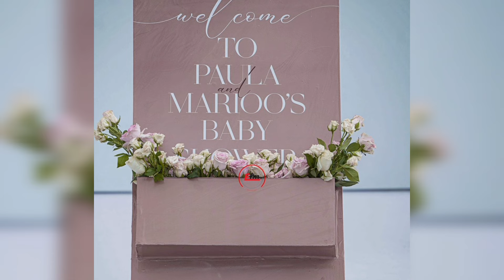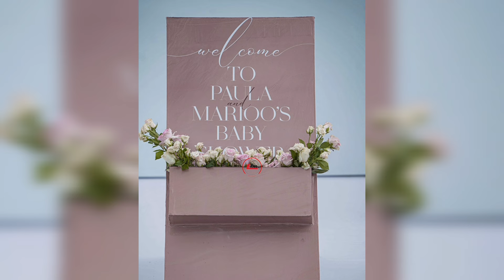BABY SHOWER YA PAULA NA MARIOO KINACHO ENDELEA MUDA HUU KAJALA MWANANGU ANA OLEWA LEO MJUKUU ANAKUJA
🔴LIVE BABY SHOWER YA PAULA MARIOO ATUMIA MAMILIONI MC GARA B ACHUKUA RATIBA TAZAMA KINACHO ENDELEA

PAULA AJIANDAA NA BABY SHOWER LEO MAANDALIZI YAKAMILIKA WERE HOUSE MASAKI MARIOO AMPA ZAWADI YA MAUA

🔴LIVE BABY SHOWER YA PAULA KINACHO ENDELEA MUDA HUU FAHYVANNY NA RAYVANNY WATUMIWA KADI ZA MWALIKO

PAULA AFUNDWA NA NDUGU ZAKE KABLA YA KUJIFUNGUA MARIOO ATANGAZA KUMFANYIA BABY SHOWER KESHO

PAULA AZIDI KUCHOKA SIKU ZA KUJIFUNGUA ZAKARIBIA TAZAMA AKIWA KITANDANI MARIOO AMPA MANENO MAZURI MUNGU ATAKUSAIDIA

PAULA AJIFUNGUA UKWELI HUU HAPA MTOTO WA KIUME SHEREHE YA 40 NYUMBANI KWA MARIOO CHINO ATHIBITISHA

PAULA AMJIBU RAYVANNY ASANTE KWA NYIMBO YAKO UNA FAMILIA NINA YANGU UTULIE MPENDE FAHYVANNY WAKO

PAULA AMJIBU RAYVANNY ASANTE KWA NYIMBO YAKO UNA FAMILIA YAKO NINA YANGU UTULIE MPENDE FAHYVANNY MAISHA MAPYA NIMEANZA

RAYVANNY HONGERA ATOA NYIMBO AMUIMBIA PAULA AMWAGA MACHOZI NDIO UNA MZALIA MARIOO NAWELETEA ZAWADI

Rayvanny - Hongera (Music Audio)
Rayvanny - Hongera (Music Video)

PAULA AJIANDAA KUJIFUNGUA ASHIKA TUMBO LAKE KAJALA AMTOA HOFU USIGOPE MUNGU YUPO PAMOJA NA WEWE MWANANGU

PAULA NA MARIOO KUFANYA TAMBIKO JUMA LOKOLE ATOBOA SIRI MAJANI AME FURAHI SANA AWAPA BARAKA

PAULA AFANYIWA BABY SHOWER ATUNZWA ZAWADI MANGE KIMAMBI AMTUMIA VITU VYA MTOTO MARIOO AFANYA HILI

KINACHO ENDELEA NYUMBANI KWA PAULA NA MARIOO BABY SHOWER ATUNZWA ZAWADI MANGE KIMAMBI AMTUMIA VITU VYA MTOTO

PAULA KAJIFUNGUA SALAMA MUDA HUU MTOTO WA KIUME UKWELI WOTEE HUU HAPA SHEMEJI MTU ATOBOA SIRI HONGERA SANA MARIOO UMEPATA KAKA

PAULA ACHOKA NA UJAUZITO WAKE AKARIBIA KUJIFUNGUA KAJALA AMFANYISHA MAZOEZI HADI NYUMBANI KWA MANARA

VIDEO PAULA AKICHEZEA TUMBO LAKE AONYESHA UJAUZITO WAKE JUMA LOKOLE ATOBOA SIRI RAYVANNY ATAJWA

PAULA NA MARIOO WAMLIZA RAYVANNY AKOSA AMANI MIMBA YAMUUMIZA FAHYVANNY AMBEMBELEZA NITAKUZALIA BABA

HURUMA PAULA NA MARIOO WAMKOSESHA AMANI RAYVANNY AMWAGA MACHOZI UMESHINDWA KUMPA MIMBA ONA MWENZIO ANAITWA BABA

PAULA AONYESHA TUMBO LAKE MARIOO AFUNGUKA ANAJIFUNGUA WIKI HII TUMUOMBEE AJIFUNGUE SALAMA WAKIKE WAKIUME

HATIMAE PAULA AONESHA UJAUZITO WAKE, MARIOO ASEMA “TUNATEGEMEA MTU MPYA KWENYE FAMILIA YETU”

Marioo na Paula wathibitisha kutarajia kupata mtoto kwa video hii

Paula Apata Mtoto wa Marioo wathibitisha mtoto kapata mtoto

PAULA NA MARIOO WAONYESHA UJAUZITO ULIVYO KUA MKUBWA ANAKARIBIA KUJIFUNGUA MUNGU AKUSAIDIE MKE WANGU

BREAKING MARIOO NA PAULA WAEKAWAZI KUPATA MTOTO SHUHUDIA ALICHOFANYA KAJALA BILA WOGA

PAULA NA MARIOO WAACHANA AFUTA PICHA ZOTE AANZA MAISHA MAPYA FAMILIA YASHANGAA

PAULA NA MARIOO WAISHI NYUMBA MOJA ABADILI DINI WAJIANDAA KUFUNGA NDOA MAPENZI MATAMU NAPEWA

PAULA AKATAZWA KWENDA SALOON NA MARIOO AANZA KUMSUKA YEYE MWENYEWE JUMA LOKOLE AMCHEKA

PAULA AMFANYIA SUPRISE BABA YAKE MAJANI KWENYE BIRTHDAY YAKE WATOKA OUT PAMOJA

PAULA AMPELEKA MTOTO CLINIC ALHAMISI AMUONYESHA ALIVYO FANANA NAE MTOTO WANGU WA KWANZA

PAULA ABADILISHA DINI MUDA HUU ASLIMU AMFATA MARIOO KAJALA ASHINDWA CHA KUSEMA AMPA BARAKA ZOTE

PAULA NA MARIOO KUFUNGA NDOA LEO KABLA YA 40 YA MTOTO WAO MAANDALIZI YAKAMILIKA NYUMBANI KWAO

PAULA AJIFUNGUA SALAMA KAJALA SIKU YA 40 MTAMUONA MTOTO MARIOO ALISHA MUOA ABBY CHAMS  ANATAFUTA KIK

PAULA AJIFUNGUA SALAMA KAJALA ATHIBITISHA SIKU YA 40 MTAMUONA MTOTO MARIOO ALISHA FUNGA NAE NDOA AMJIBU ABBY CHAMS MAJANI ALIKASILIKA

PAULA AAGWA NA NDUGU ZAKE KABLA YA KUOLEWA NA MARIOO KAJALA AWAITA MARAFIKI ZAKE WAFURAHI PAMOJA

PAULA NA MTOTO WAKE WAHAMIA NYUMBANI KWA MARIOO WAJIANDAA NA NDOA KABLA YA RAMADHANI ABADILISHA DINI

PAULA NA MTOTO WAKE WAENDA DUKANI KAJALA AMBEBA MJUKUU WAKE JUMA LOKOLE ATANGAZA KUWA MLINZI WAO

PAULA ATEMBELEWA HOSPITAL NA MARIOO AENDA KUMUANGALIA MTOTO WAKE AMPELEKEA ZAWADI

PAULA AMSHIKA MTOTO WAKE KWA FURAHA AMSHUKURU MUNGU KUJIFUNGUA SALAMA MARIOO KAJALA WAMSIFIA

PAULA AJIFUNGUA KAJALA AMWONYESHA MTOTO WAKIWA HOSPITAL AFURAHI KUMSHIKA MJUKUU WAKE HONGERA MWANANGU

VIDEO PAULA AKIWA NA MTOTO WAKE TAZAMA AKIMBEMBELEZA KWA FURAHA NAKUPENDA SANA MWANANGU

PAULA NA MARIOO WAMUONYESHA MTOTO WAO WAMPA JINA ANAITWA KEVIN TAZAMA WALIVYO FANANA

PAULA NA MTOTO WAKE TAZAMA WALIVYO FANANA AFUNGUKA UKIMYA WAKE NALEA SAIZI SITAKI KELELE

PAULA MARIOO NA JUMA LOKOLE WAJIBIWA TENA NA ABY CHAMS NITAANZA KUZUIA HASIRA ZANGU MANGE KIMAMBI AINGILIA

KIMENUKA PAULA NA ABY CHAMS AMPA MAKAVU HANA KAZI ZA KUFANYA ANA TREND KWA WANAUME/MARIOO ACHUKIA